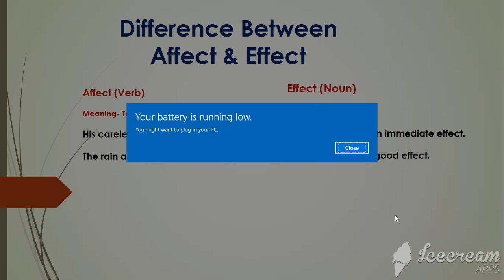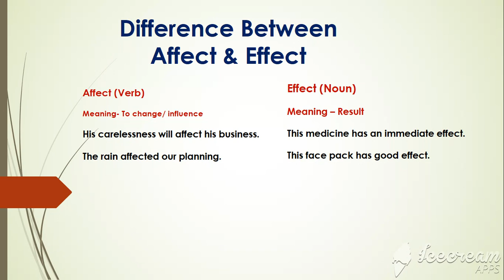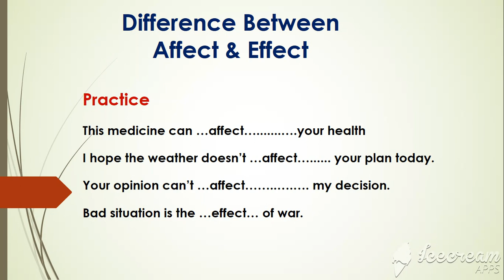Difference between Affect and Effect.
Affect & Effect by Dr. Vinay Kumar